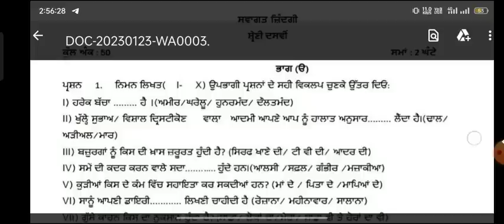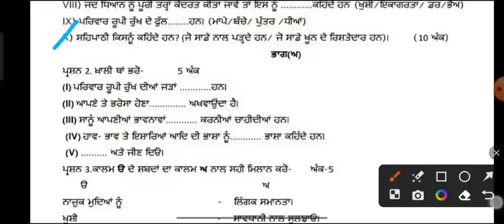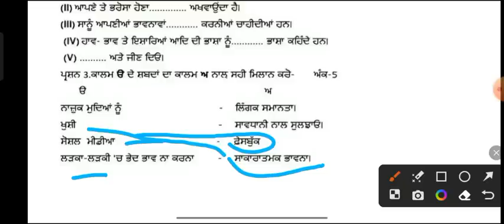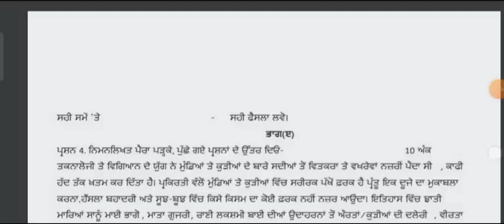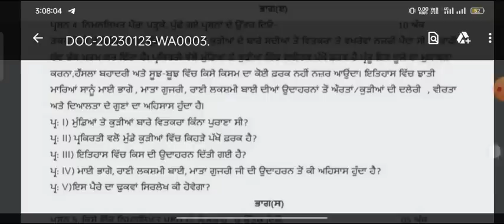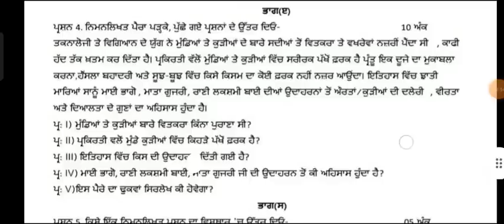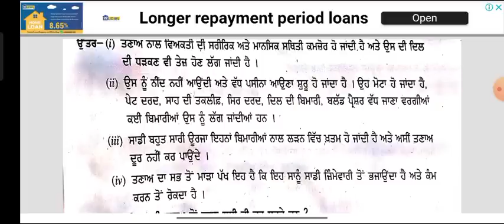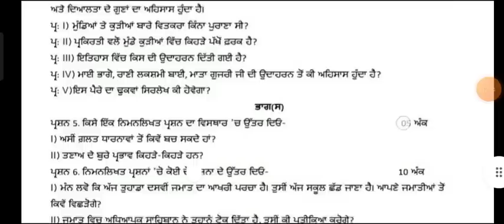PSEB class 10th welcome life paper full solution pre board 24 January 2023#pseb